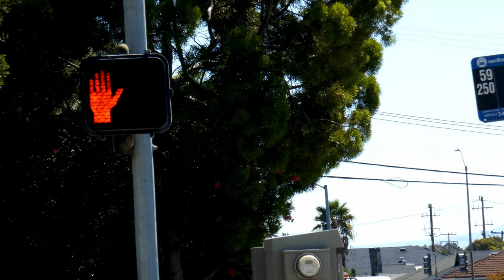Fire Trucks and Ambulances Responding (ACFD, SMCFD, AMR, Cal OES) (compilation #3)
AMR alcofire SMCFD Here you see units from AMR, SMCFD and ACFD and even some OES type 3's included in this video. I am posting this one day early as I am very busy on the Saturday this was going to be posted! I will be out near Modesto, CA trying to get content for you guys on Saturday and will be buffing with @anthonyg13emergencyvideos and an Instagram buffer named the_golden_state_buff!

0:00 - 0:41 - SMCFD E-26 (reserve) responding
0:42 - 1:20 - ACFD E-26 responding
1:21 - 2:02 - Cal OES (California Office of Emergency Services) Engine 8233 / 8235
2:03 - 2:08 - SMCFD Battalion 5 responding (reduced speed)
2:09 - 2:32 - AMR Medic 44 responding
2:33 - 2:43 - ACFD T-25 responding (crappy shot)
2:44 - 3:12 - ACFD E-25 responding (reduced speed)
3:13 - 3:56 - ACFD T-25 responding
3:57 - 4:24 - ACFD E-32 responding
4:25 - 5:01 - ACFD E-24 (reserve) responding
5:02 - 5:54 - ACFD E-12 / BC-4 responding
Unit Legend
E: Engine
T: Truck
BC: Battalion Chief

Notes: The reason I put a unit legend here is because I think sometimes people may get confused on what the abbreviation may be so I decided to clear up that confusion some people may have!  As well as I would be super happy if I could get to 500 subs by the end of 2022 because I would get the community tab and then I would be able to update you guys on future videos or just any updates on the channel in general.  This video takes the cake for the most stressful and agonizing video to make because I had to redo everything on the video.  Well, I don't want you guys to be reading this for too long some I'm going to end off here! Enjoy this 6-minute compilation!